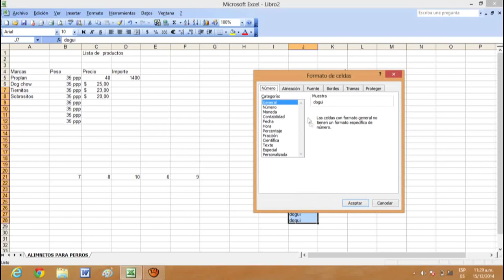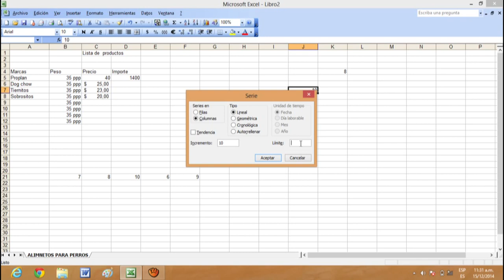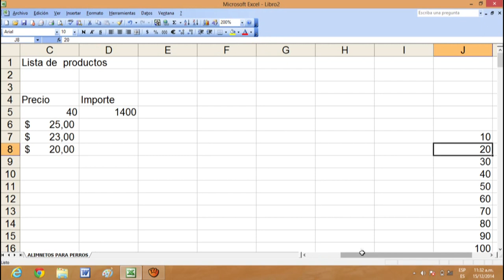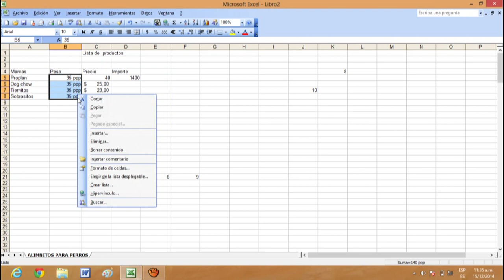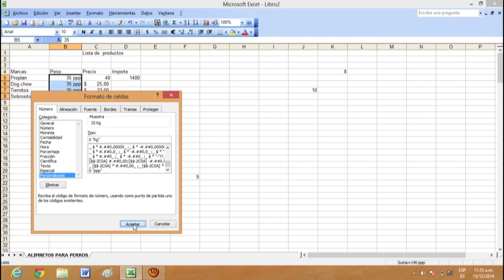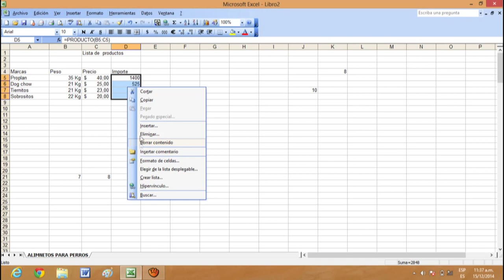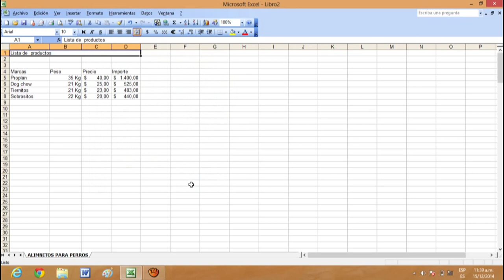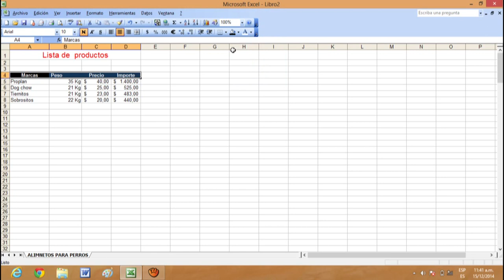Descripción de la pantalla de Excel 2003 Parte 6